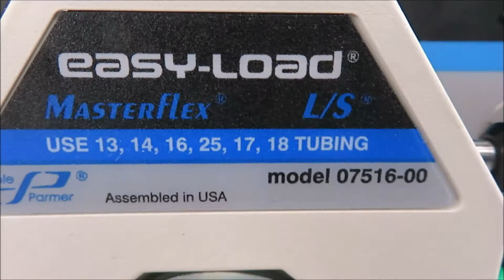Cole Parmer Masterflex LS Economy Drive for Sale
Cole Parmer Masterflex LS Economy Drive is available from The Lab World Group.